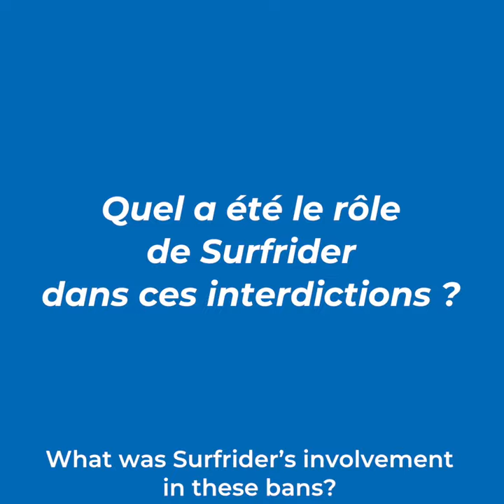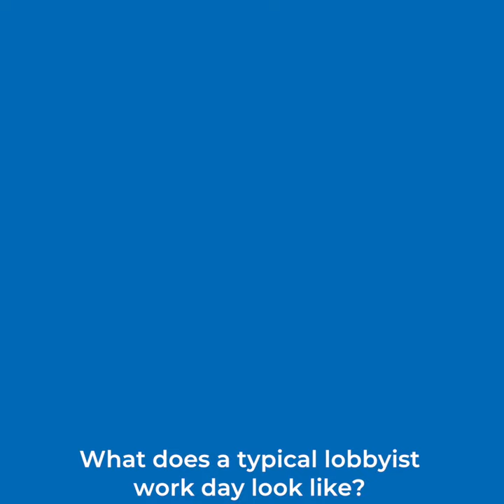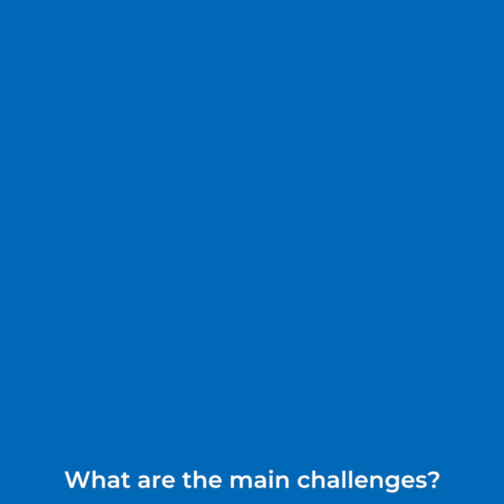What is an Environmental Lobbyist? Episode 4 [EN subtitles]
In the final episode of our "What is an Environmental Lobbyist?" mini-series, we meet Diane Beaumenay, plastic expert and lobbyist for Surfrider Europe. Diane explains how Surfrider helped adapt the European directive on single-use plastics for the French national level. Plus, a look into her average day as an Environmental Lobbyist!